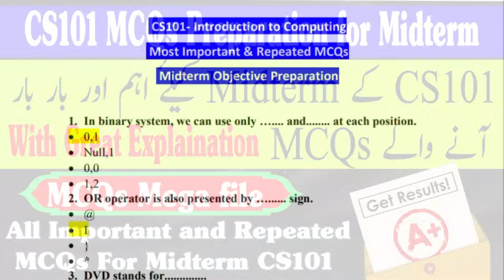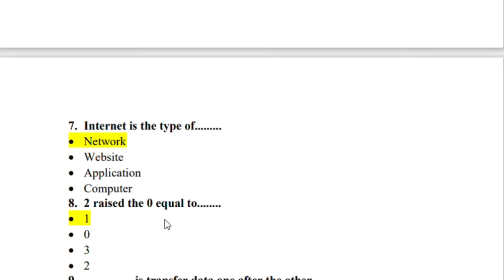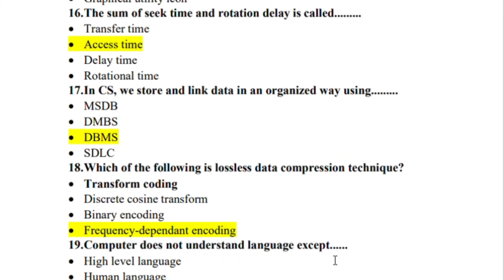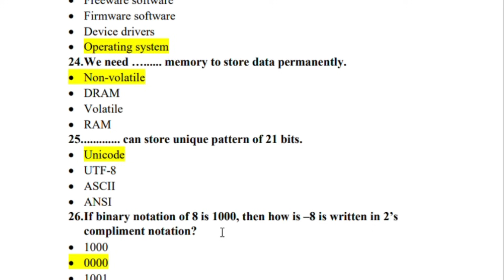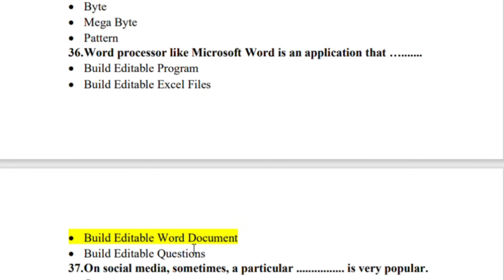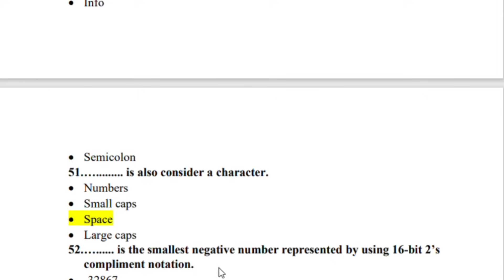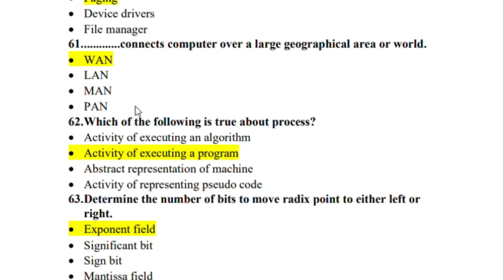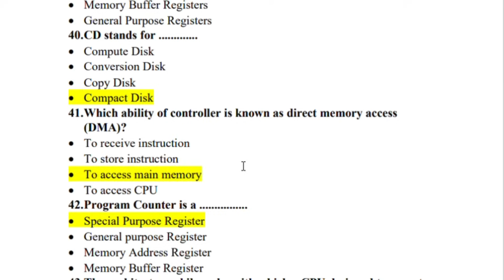CS101 Midterm Preparation 2024 | CS101 Most Important & Repeated MCQs for Midterm Exams Preparation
CS101 all important MCQs mega file with explanation and complete Guidance.
CS101 - Introduction to Computing Midterm Preparation 2024.
Watch this Half-Hour video to prepare CS101 Midterm Objective Paper.
BRD
BRD
CS101 Midterm Preparation 2024
CS101 Best Midterm Preparation 2024
CS101 Important mcqs best midterm preparation
CS101 all important MCQs